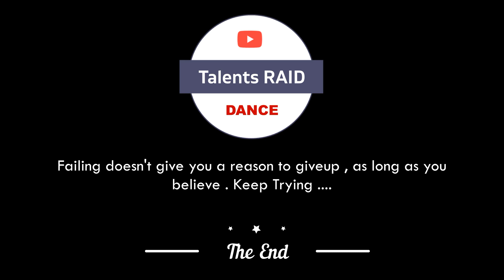Dance Competition || Shaurya Pratap Singh || Uttar Pradesh || Age- 9 || G1-S2@talentsraid​